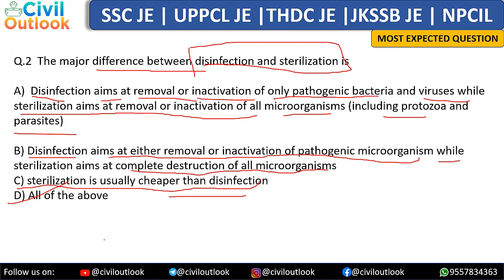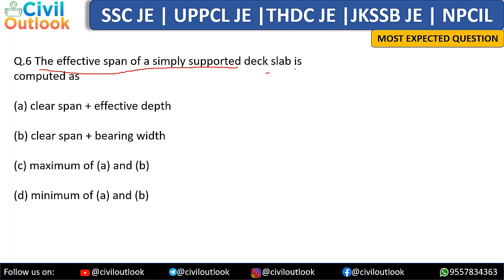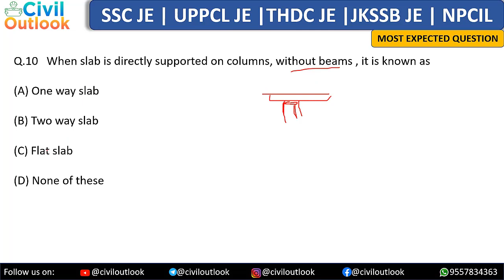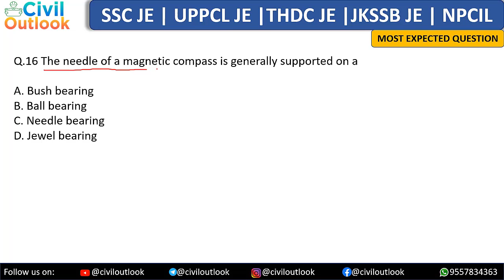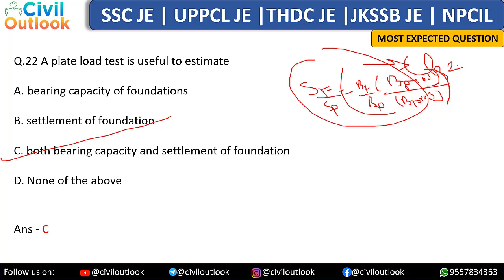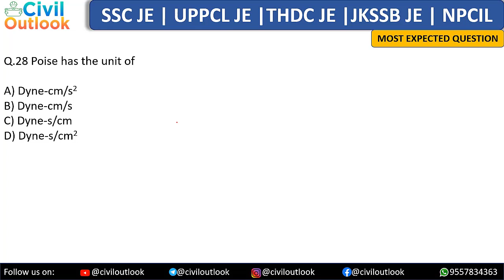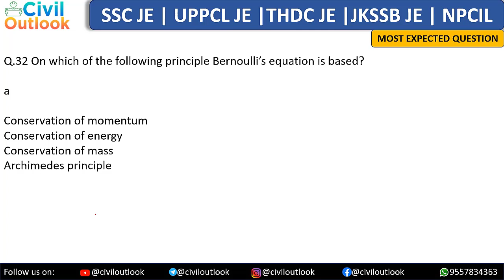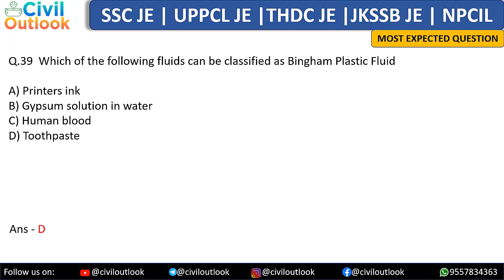Top 40 most expected questions of SOIL RCC SOM survey | ssc je | uppcl je | thdc je | jkssb je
In this video, we have discussed the expected question with short tricks and important facts for all civil engineering exams like CE AE | CE JE and many other exams.